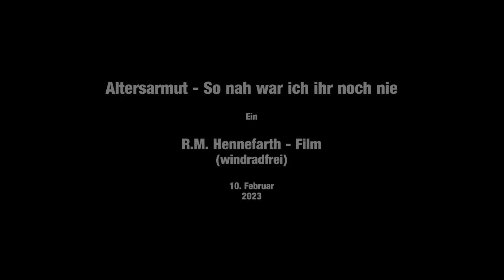Altersarmut - So nah war ich ihr noch nie